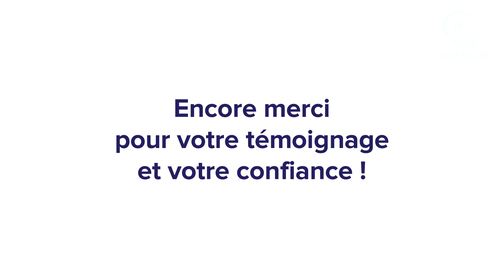Rencontre avec ... Marylène Ducoffre | Avis client 5 étoiles |Vos Agences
Aujourd'hui, écoutez l'avis d'une propriétaire heureuse : Marylène Ducoffre.

Vendre un bien, de famille en prime, est une grande décision. Marylène et sa sœur ont décidé de nous donner confiance pour relever ce défi. Vous savez quoi ? Yélis, du bureau de Dinant, y est arrivée :-) La suite ? Dans la vidéo !

Comme eux, faites-nous confiance !